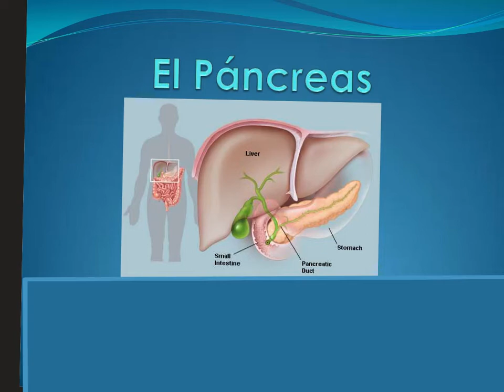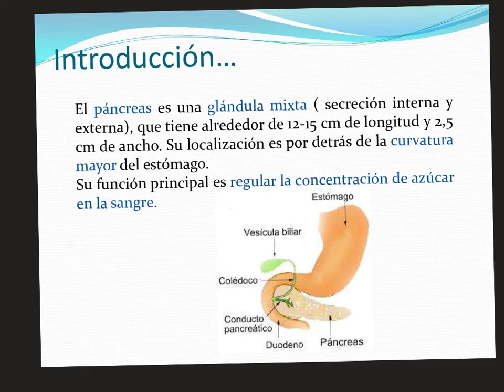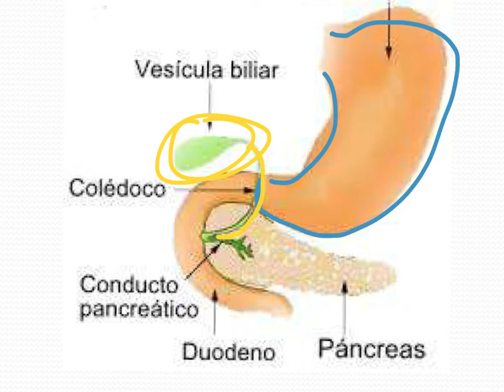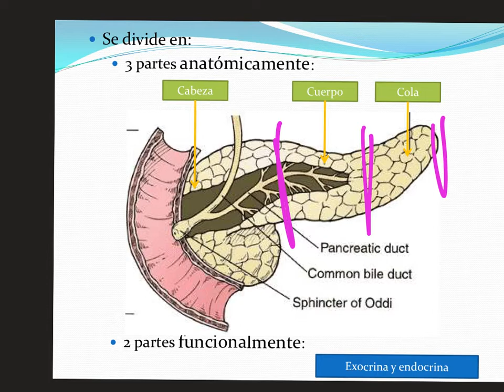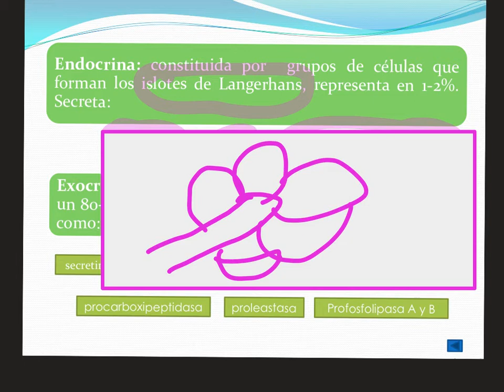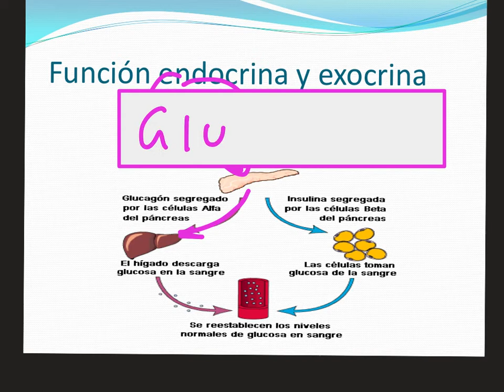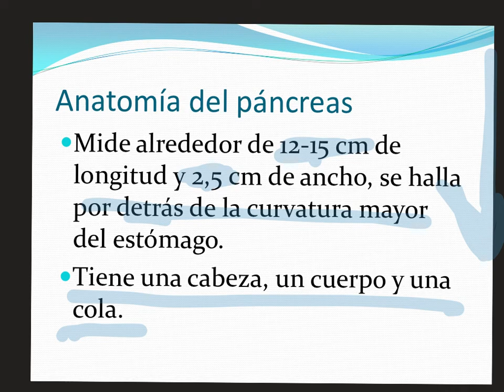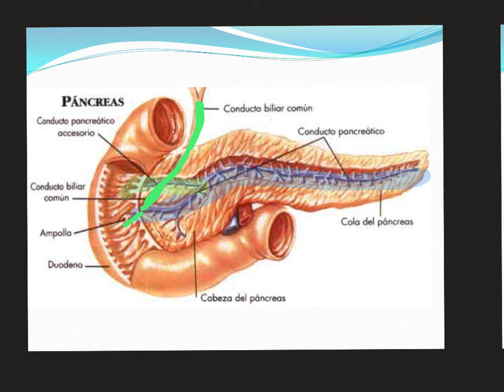Anatomía II 2021 Páncreas I Dr Jesús Torres Espinoza